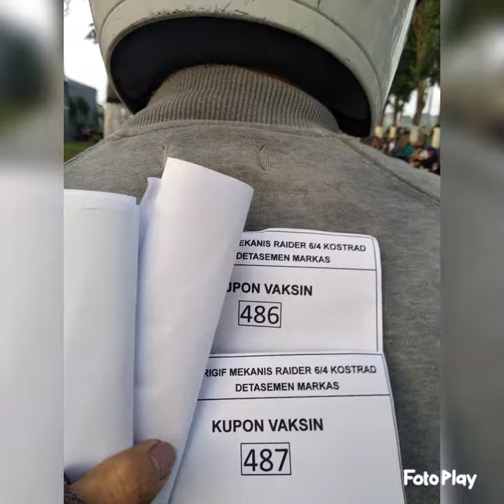Akhirnya dapat antrian Vaksin pertama 👍demi kesehatan kenyamanan dan keselamatan kita sekeluarga 🤗